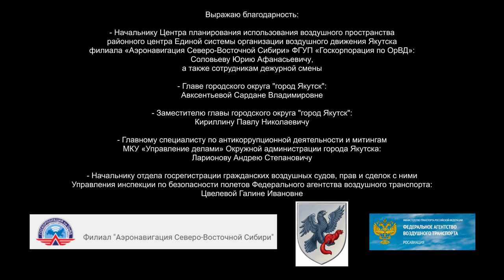Якутск - столица Якутии (вид с дрона) / Yakutsk - the capital of Yakutia (drone view)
Якутск – столица самого большого по территории российского региона Республики Саха (Якутия).
Саха – якутское слово для обозначения народа и республики.

Площадь Якутии – 3000000 км², а население всего 1 миллион, треть которого живет в Якутске. Если перевести с языка цифр, Якутия в 5 раз больше Украины – самой большой европейской страны. Якутия размером с Индию, в которой проживает в 1340 раз больше человек, чем в Якутии. Если Якутия станет отдельной страной, то сразу влетит в топ-10 и скинет Аргентину с 8-го места.

В Якутске проживают якуты, которых большинство. А еще эвены, эвенки, русские, буряты и довольно много мигрантов из экс-Советской Средней Азии – все понимают по-русски и почти все свободно на нем говорят. Между собой якуты в основном говорят на якутском. И в целом язык абсолютно живой: газеты и другие медиа, вывески, кино, голос в транспорте и песни панк-групп – якутский будет вокруг тебя постоянно.

Над Якутском в Якутии (вид с дрона, квадрокоптера).

Yakutsk is the capital of the largest Russian region in terms of territory, the Republic of Sakha (Yakutia).
Sakha is the Yakut word for the people and the republic.

The area of Yakutia is 3,000,000 km², and the population is only 1 million, a third of which lives in Yakutsk. If translated from the language of numbers, Yakutia is 5 times larger than Ukraine, the largest European country. Yakutia is the size of India and has 1,340 times more people than Yakutia. If Yakutia becomes a separate country, it will immediately fly into the top 10 and knock Argentina off 8th place.

The majority of Yakuts live in Yakutsk. And also Evens, Evenks, Russians, Buryats and quite a lot of migrants from ex-Soviet Central Asia - everyone understands Russian and almost everyone speaks it fluently. Among themselves, Yakuts mostly speak Yakut. And in general, the language is absolutely alive: newspapers and other media, signs, cinema, voices in transport and songs of punk bands - Yakut will be around you all the time.

Over Yakutsk in Yakutia (drone view, quadrocopter).